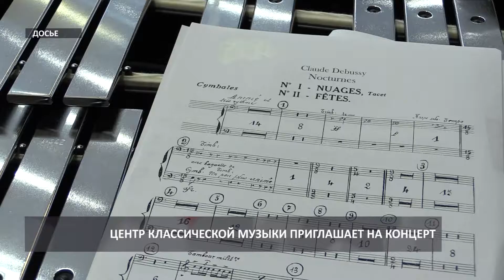2017 03 15 HD Анонс концерта в ЦКМ